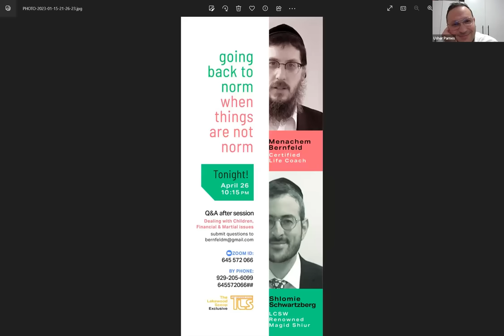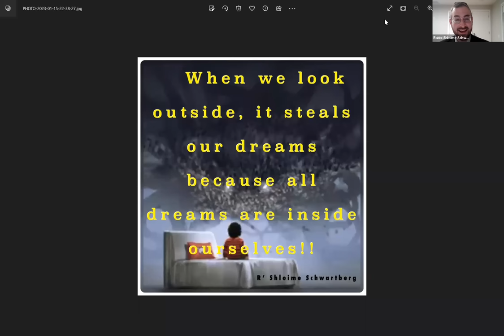The Secret Key to What's Missing in our Lives, Rabbi Shloime Schwartzberg #128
Rabbi Shloime Schwartzberg on Let's Get Real with Coach Menachem
Sunday, January 15, 2023, #128

The Secret Key to What's Missing in our Lives.
How to Be More Successful with Our Chinuch Habunim, Sholom Bayis and our Avodas Hashem

Self-awareness is the ability to understand and recognize one's own thoughts, emotions, and behaviors. It is a crucial aspect of personal growth and development, as it allows us to understand how we impact others and make positive changes in our lives. In this video, we explore the concept of self-awareness and its benefits, including improved communication and relationships, better decision-making, and increased emotional intelligence. We also provide practical tips and exercises to help you develop your own self-awareness, such as mindfulness practices, journaling, and seeking feedback from others. Whether you're looking to improve your personal or professional life, this video is a must-watch for anyone looking to increase their self-awareness and live a more fulfilling life.

The Body Keeps the Score: Brain, Mind, and Body in the Healing of Trauma:

to get notified of the upcoming shows.
If you enjoy the content, please consider giving a donation so we can continue with our mission

Follow this link to join the Let's Get Real with Coach Menachem WhatsApp group

One of the first steps to heal from Emotional Neglect is to become Self Aware!